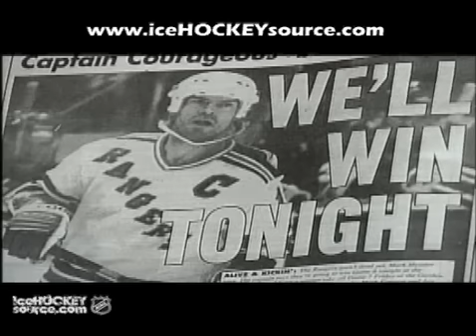History of a Rivalry: New York Rangers Vs New Jersey Devils